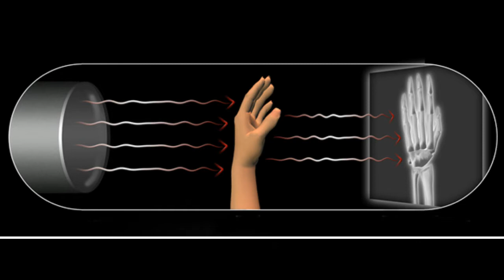I See You With My X-Ray